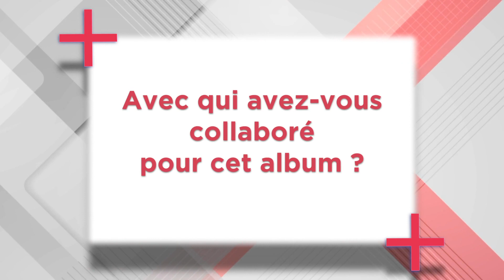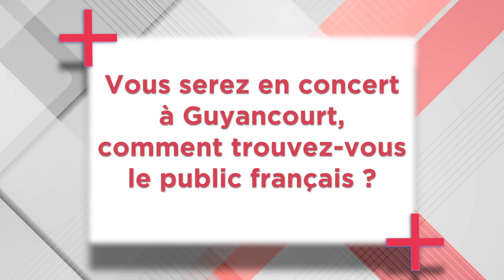Yvelines | Roberto Fonseca présente son nouvel album à Guyancourt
Roberto Fonseca pianiste, compositeur et chanteur se produira à La Batterie à Guyancourt le samedi 16 novembre 2019. L'une des figures du jazz cubain présentera son nouvel album "Yesun", une occasion pour Roberto Fonseca de partager ses racines et ses influences.